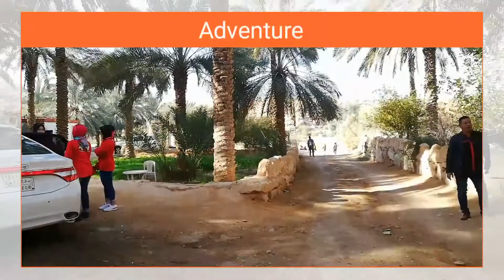Tempat peny3mb3lihan kambing dan unta di Arab Saudi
Banyak pasar kambing dan unta di Arab Saudi salah satu ini, namun di setiap tempat dekat pasar hewan di arab Saudi selalu ada tempat penyemb3lihan nya, jadi gak usah repot pulang ke rumah tinggal bawa daging nya siap di masak